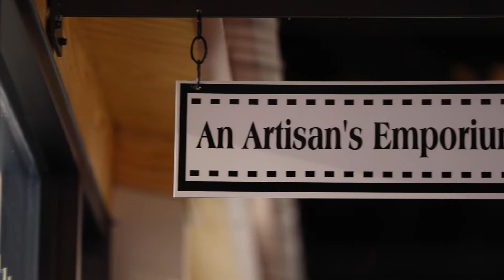Uptown Roxboro's "Jingle On Main" 2021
Uptown Roxboro's "Jingle On Main" 2021 highlights and a special message from some of the Uptown Roxboro businesses about shopping local. I wasn't quite able to catch everything but here is some of what I was able to get.